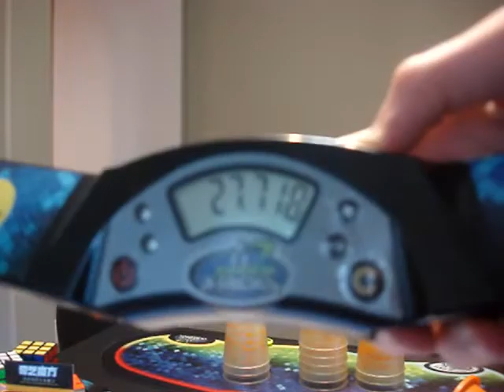Blindfolded Cup Stacking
this was really hard lol